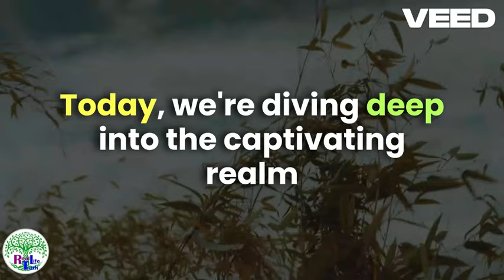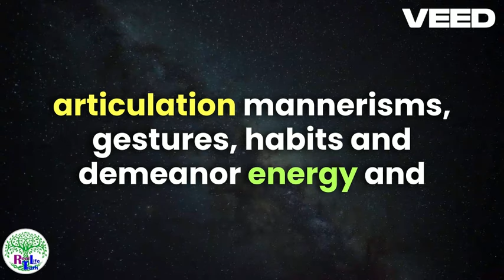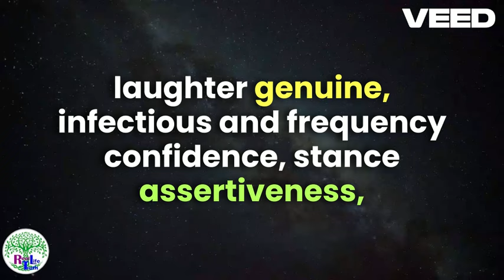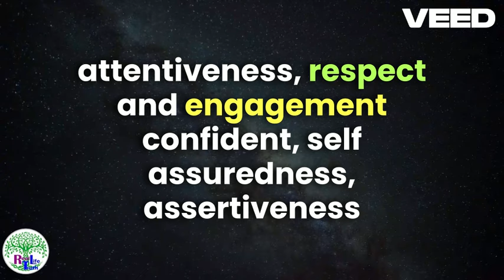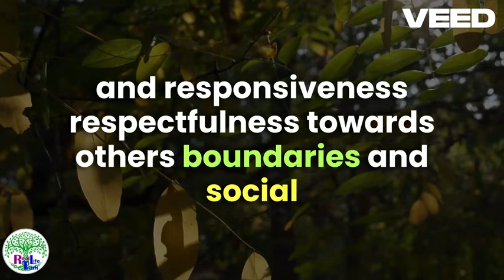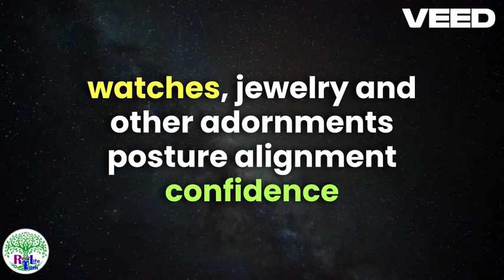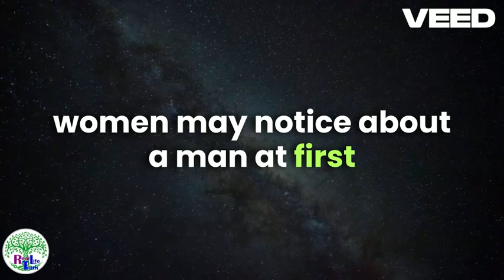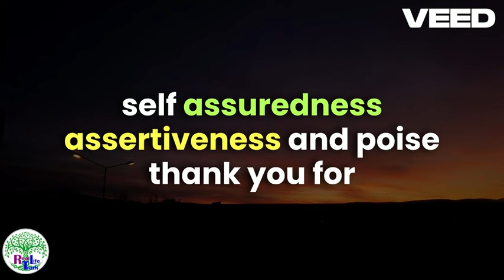Things women notice about a man at first sight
In this video, I go over 6 things that women notice first in a man and find attractive. While you absolutely should not be living your life to please others, it's nice to know you're putting your best foot forward. First impressions are important, especially when it comes to initial attraction.
Men's Outfits That Women LOVE & HATE

Men's Outfits That Women LOVE & HATE | Girls React Part 2

3 Reasons Why Girls REALLY Chase "Bad Boys"
   • 3 Reasons Why Girls REALLY Chase "Bad...

How To Be More Interesting
   • How To Be More Interesting | Courtney...

EMAIL/COLLAB: Real Life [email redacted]